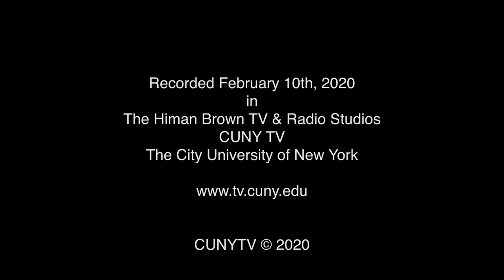Jim Zirin - What's Up At The New MoMA? - Glenn Lowry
In October 2019, the New York's Museum of Modern Art (MoMA) reopened, expanding its space by 47,000 sq. ft, and rebooting its curatorial approach to feature new artists, diverse in origin and gender, presented with anachronous juxtapositions engaging both eye and mind. MoMA’s Director Glenn Lowry tells Jim Zirin why MoMA is so hot these days.